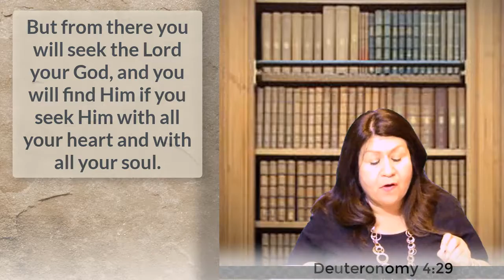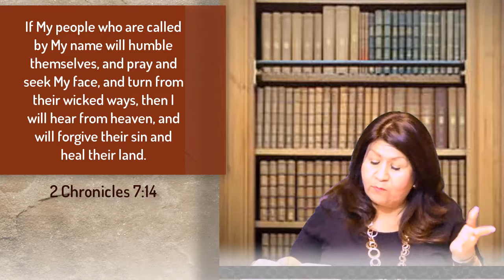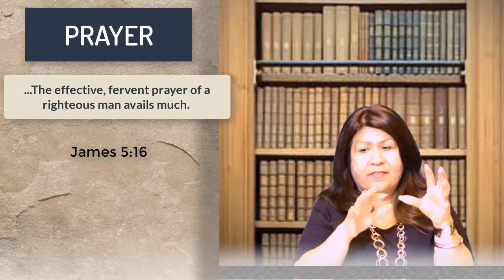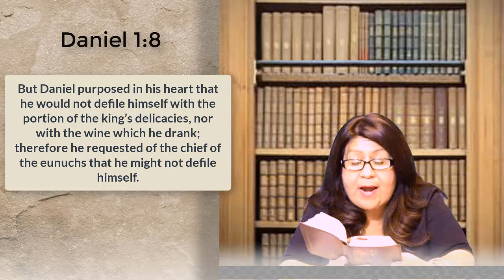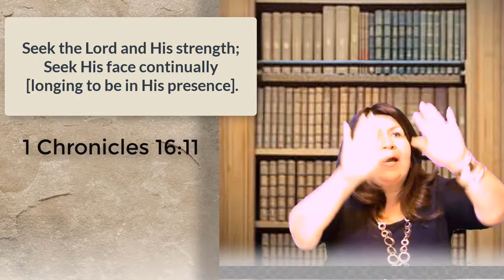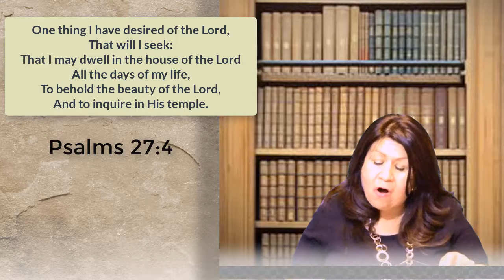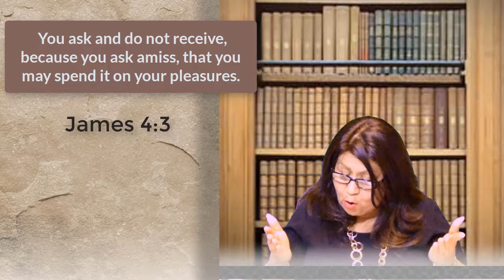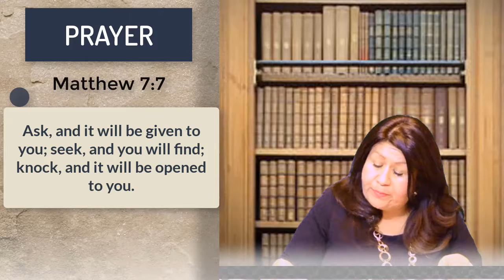Prayer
Teacher: Lucy Olalde